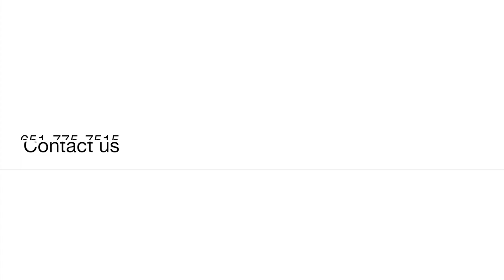Beautiful land for sale in Roberts, WI.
This roughly 5 acre plot of land is beautiful and has a world class trout stream running through what could be your next backyard.